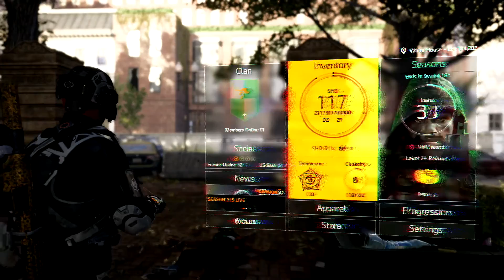Trying The Hollywood Challenge In The Division 2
Sorry in the huge delay of this video but it's from a few weeks ago when The Division 2 had a Hollywood Event that required you to disable the enemy's shield before you could take them down. Ya ok a lot of times i didn't i just totally unloaded clip after clip into them to take them down. As you'll see later on in the video i start getting very frustrated as i try to throw grenades, EMP's and what not but it just didn't matter as the enemies just continuously barrel rolled out of the contact zone for whatever i was throwing.